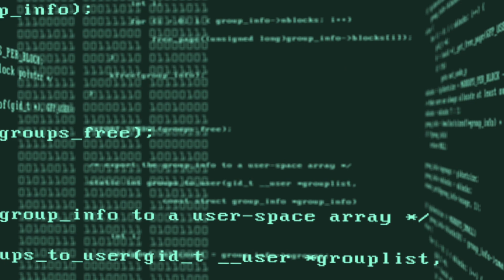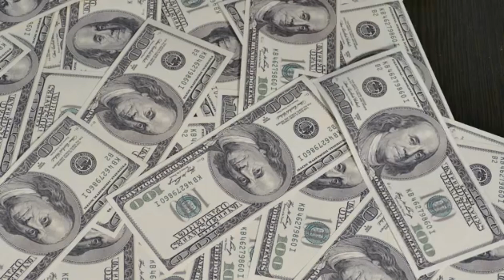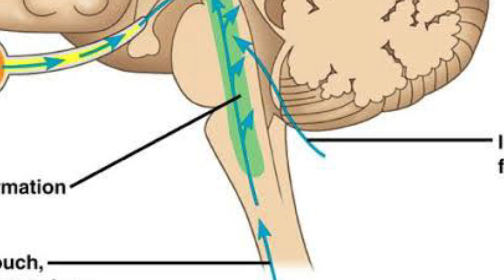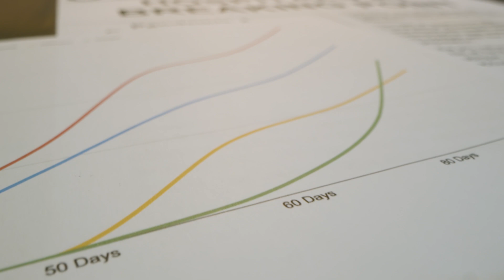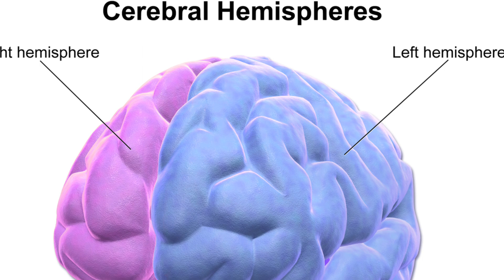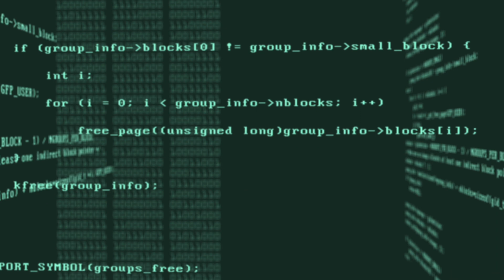BioComputer - Our Brain Part 3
Reticular Activation System. RAS for short.  The RAS is- a bundle of densely packed cells located in the central core of the brain. It is about the size of your little finger and it contains approximately one hundred and forty billion cells. That's an incredible seventy 'percent of the total two hundred billion cells that make up your complete bio-computer. It runs from the top of the spinal cord to the middle of the brain. The RAS is a very important component of the human bio-computer. Very important! It is the coup-de-grace, the crowning glory, the apex of the complete philosophy!

One of the functions of the RAS is that it acts as the filter of the mind. Let me give you an example. If you live out by an airport, I doubt you ever notice the sounds of the jets flying in and out, your RAS has filtered out the noise, it is not important for you to hear. Friends come over in the evening for drinks, and the first thing they say is, "How can you put up with this noise, it would drive me nuts?" They don't believe you when you tell them you never hear a thing, but it's true. Your RAS is doing a good job. Anyone who has ever done research knows they can 'skim' hundreds of newspapers and articles and the RAS will always allow what is important to come into the field of vision. This is sometimes known as 'mind set', but all it is, is the RAS operating efficiently. If you develop a burning desire for a project the RAS will allow everything to come to your attention that is needed for you to complete the project successfully.

Like a conventional computer you have to program into the computer in order to get output. Input equals output. Garbage in equals garbage out.

There is a high probability that you have been unsuccessful with your affirmations and visualizations because you never took time out to relax and deactivate the RAS first. No one told you to! I'm telling you, in no uncertain terms, failing to comply with this instruction is to court disaster!

We have come to a conclusion of very summarized 3 parts of bio-computer.
Remember – its all in the mind, and it's something you should never move away from. Learn it sooner rather than later.
Life is a do-it-yourself project!

Stop doing it to yourself. Start putting some programs into your bio-computer that will take you exactly where you want to go. We are all ordinary people. Our mission is to do extraordinary things!

 If not you, who?